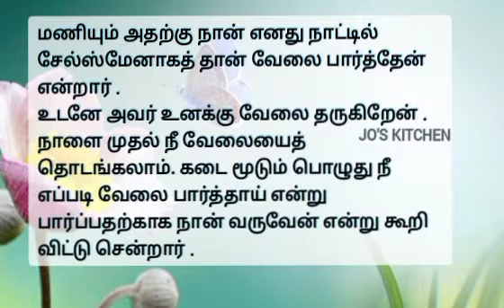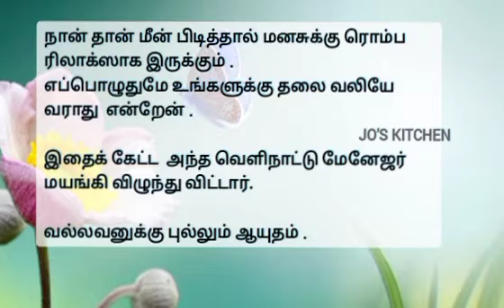Motivation story/Motivation/Tamil story/jo's kitchen/jos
Motivation story
motivation
motivation story in tamil
motivational story
tamil motivation story
tamil kadhaigal
small story
motivated tamil story
தன்னம்பிக்கை
தன்னம்பிக்கை கதைகள்
தமிழ் கதைகள்
கதைகள்
சிறுகதைகள்
தமிழ் சிறுகதைகள்
நம்பிக்கை தரும் கதைகள்
நம்பிக்கை கதைகள்
தன்னம்பிக்கை குட்டி கதைகள்
குட்டி கதைகள்
சிந்தனை கதைகள்
jo's kitchen
jos